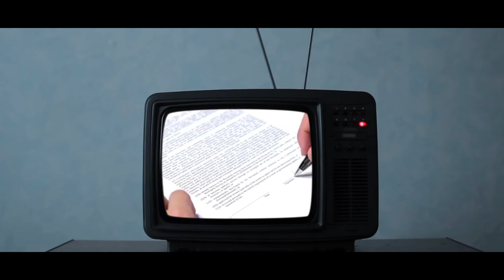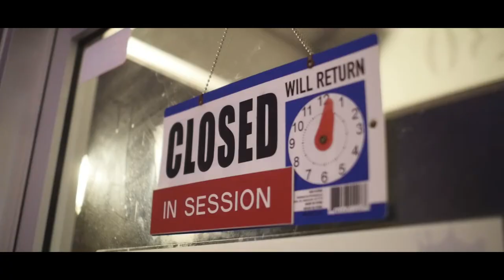Childoh Muggy -1UP (Produced By Paradox) Full Video/ Skit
Shot By JL Jupiter
Cameos By
Nu- Treez
Lavar KG
Breez
Chex The Chicken